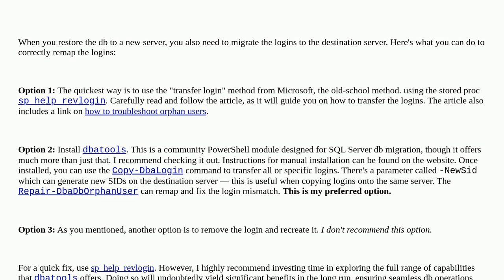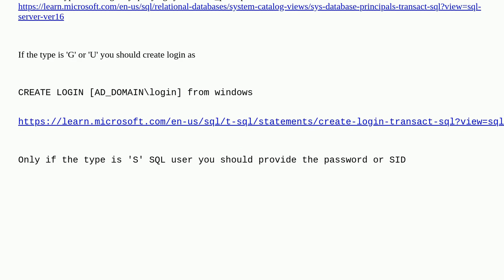Dba: Creating an Active Directory login with specified SID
Creating an Active Directory login with specified SID

A special thanks goes out to the awesome community

  domain logins